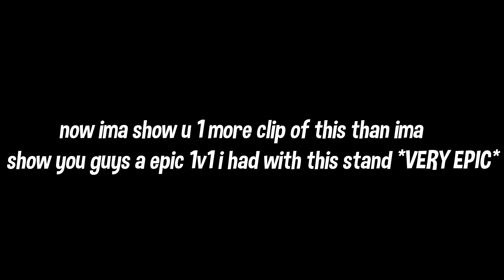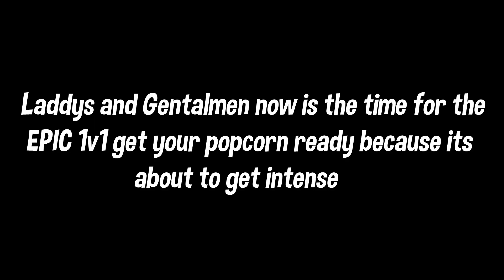The Most OP Stand/Spec In A Universal Time (Shadow DIO)